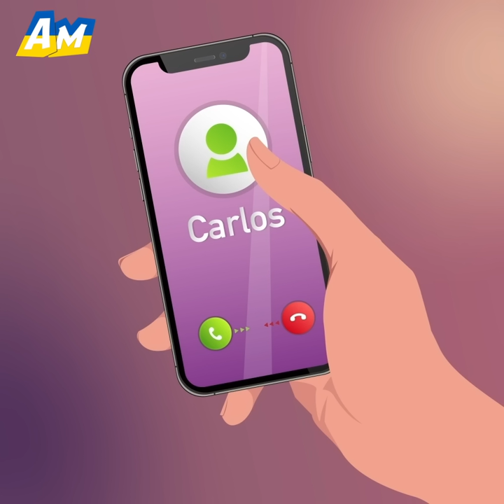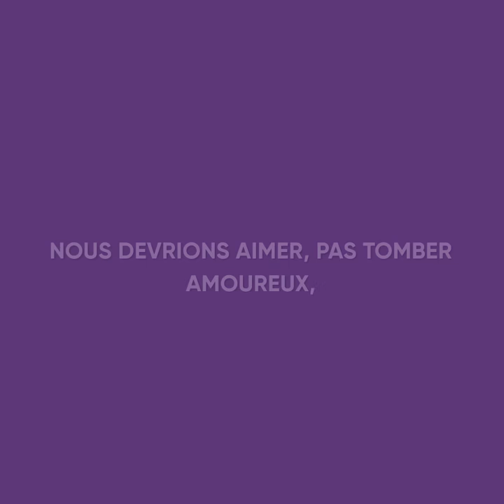J'AI DEMANDÉ à MA SŒUR DE COUCHER Avec Mon MARI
Regarde cette animation pleine d'émotion pour voir comment une femme a demandé à sa sœur de coucher avec son mari.

Que font généralement les gens lorsqu'ils ne sont pas en mesure d'avoir des enfants ? Il y a beaucoup de façons différentes de résoudre ce problème, comme l'adoption ou la maternité de substitution.

Mais le couple de cette vidéo a décidé de gérer ce problème d'une manière si particulière ! La femme a demandé à sa sœur de passer la nuit avec son mari, afin qu'elle puisse tomber enceinte et leur donner un bébé.
Mais ce qui s'est passé ensuite va vous surprendre encore plus !